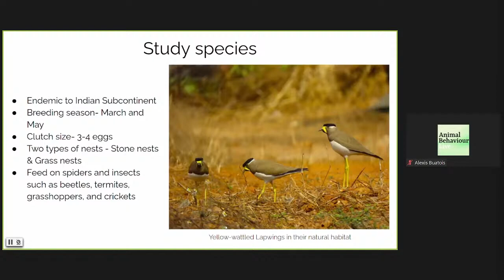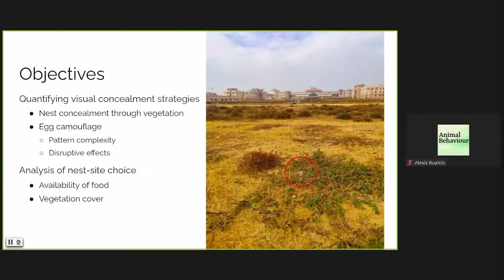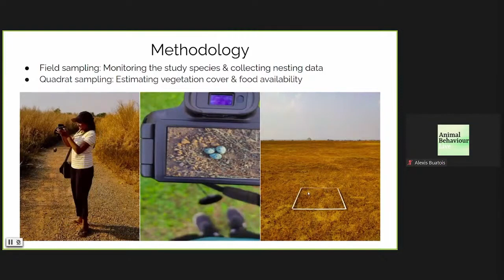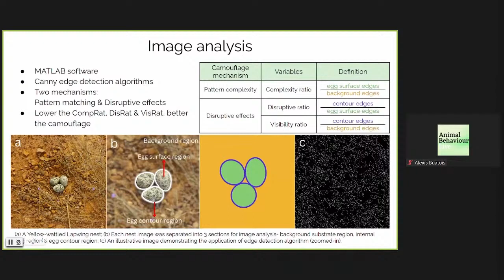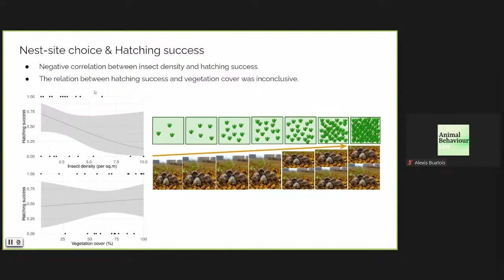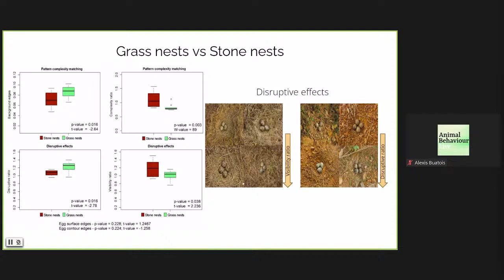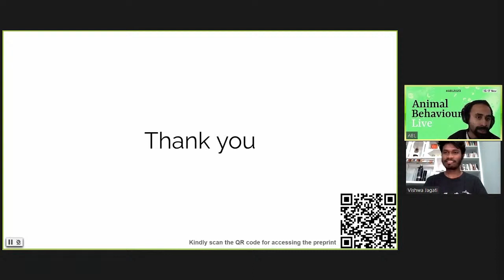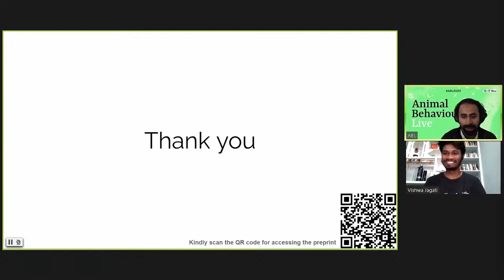ABL:AOC 2023: Vishwa Jagati